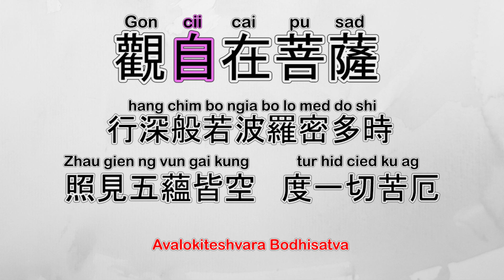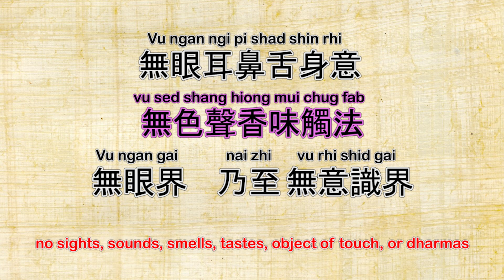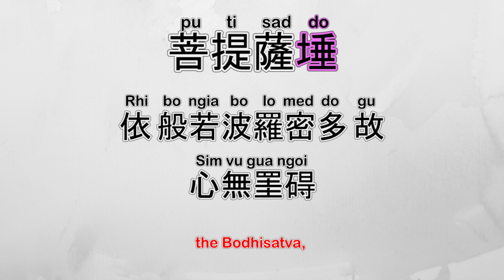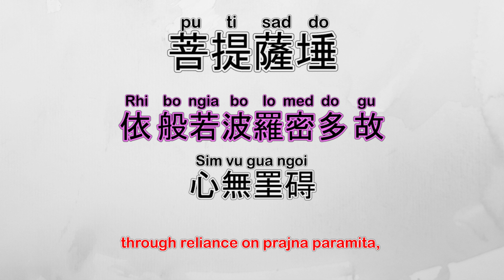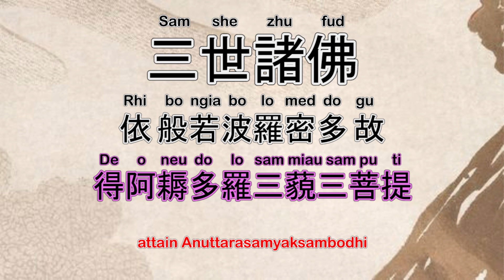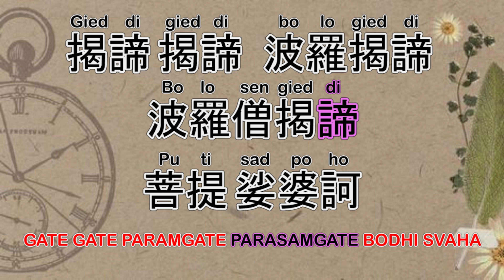Heart Sutra | 心经 (客) | subs. English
Sebagai keturunan suku hakka yang kurang mengenal hakka dialect, lagu ini buat saya sangat menarik perhatian saya, karena memungkinkan saya mempelajari heart sutra dalam bahasa ibu.

Sebagai cara untuk mempermudah cara pembelajaran saya, saya lalu membuat video ini dengan htambahan cara pembacaan dan subtitel Bahasa Inggris

(yang buat saya juga sangat bagus karena memudahkan dalam belajar heart sutra)

Fakta menarik adalah Buddhist text transalation Society bukan komunitas sembarangan karena didirikan oleh Venerable Master Hsuan Hua, yang juga mendirikan komunitas city of 10.000 Buddhas dan Dharma Realm Buddhist Association untuk mengembangkan agama Buddha Di Amerika Serikat

Guru Hsuan Hua merupakan Patriark Kesembilan dari Sekolah Buddhisme Wei-Yang Ch'an (Zen Cina) dan diberikan Segel Dharma dari garis keturunan Wei-Yang dari Yang Mulia Guru Hsu Yun